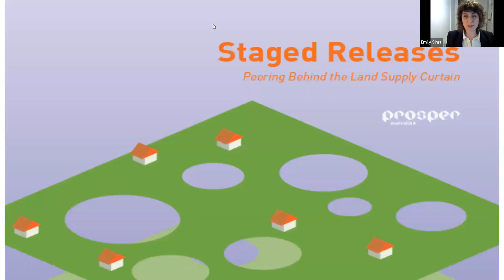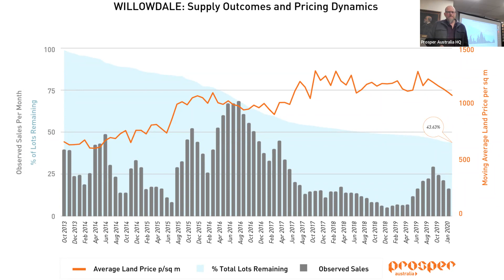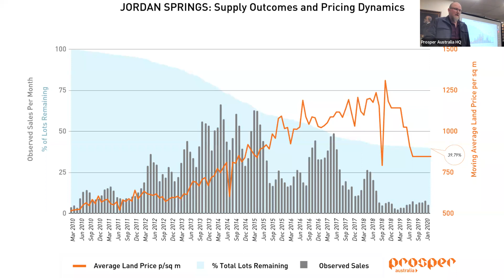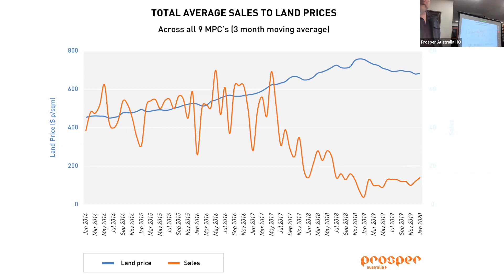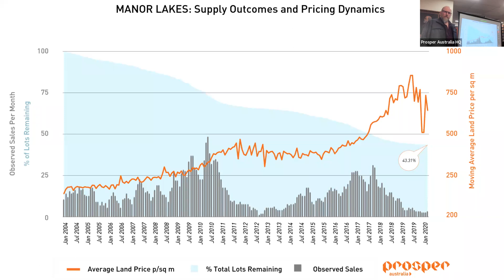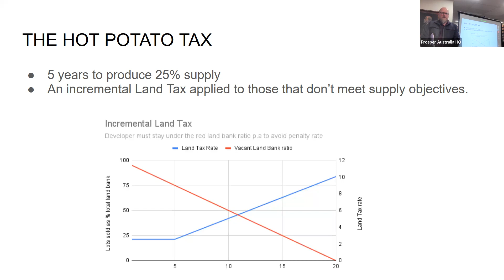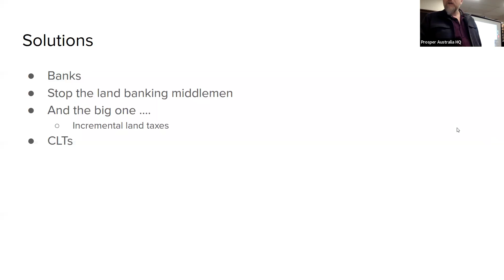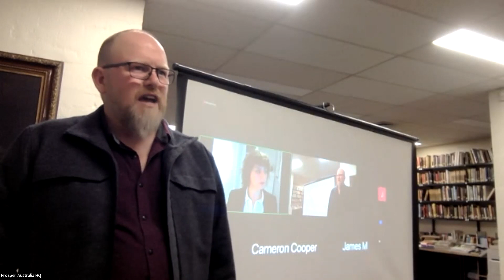Staged Releases report presentation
Our latest report looks at another aspect to the hidden housing supply staring straight at us. What happens behind the land supply curtain, once developers have their land rezoned? How quickly does it roll out and under what circumstances? Karl Fitzgerald presents his findings.